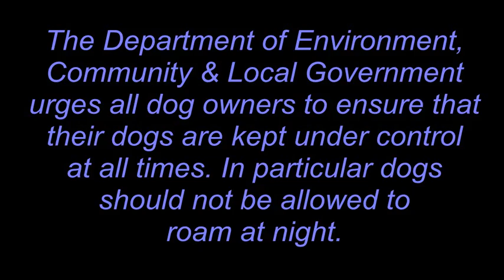RTE TV ad from 1984 - dog attack on sheep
This TV ad aired in 1984... many people still remember it from way back then.  The message is still the same, make sure your dog does not roam - especially at night and most especially during lambing time...